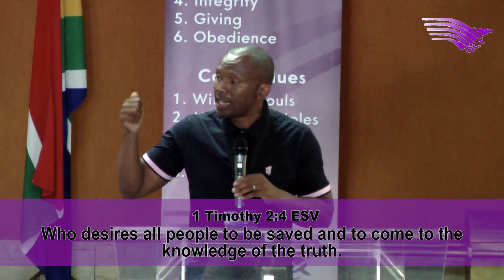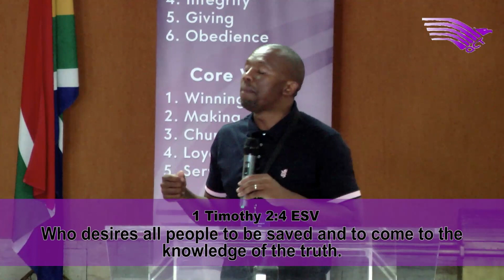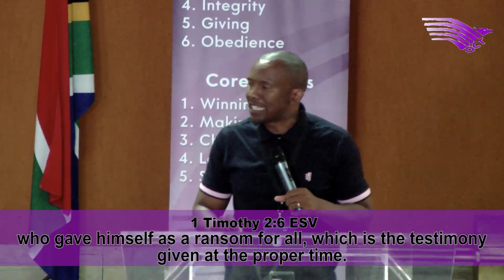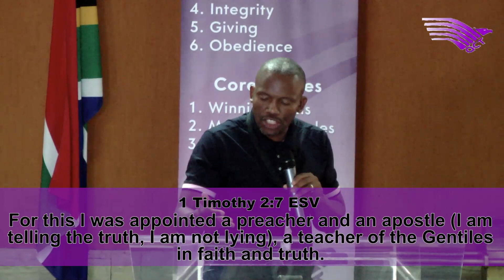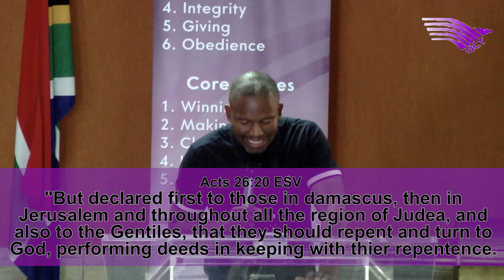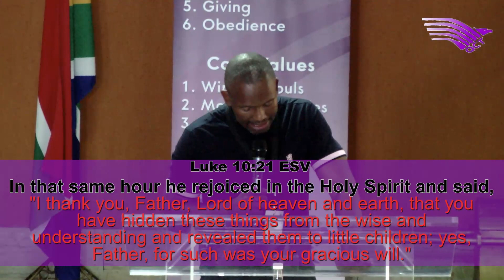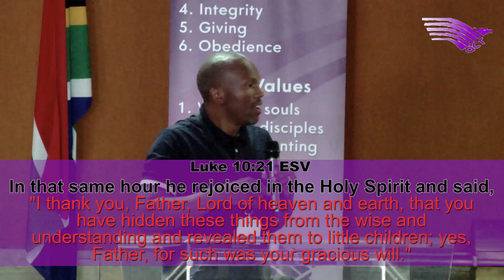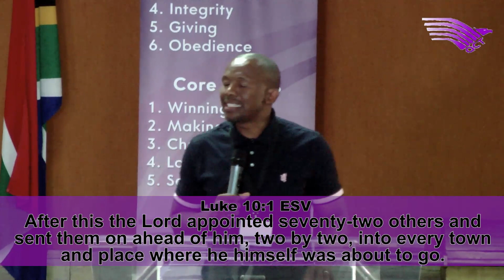ACT CONFERENCE Pastor S. Rala 'PLANTING OPEN CELLS'